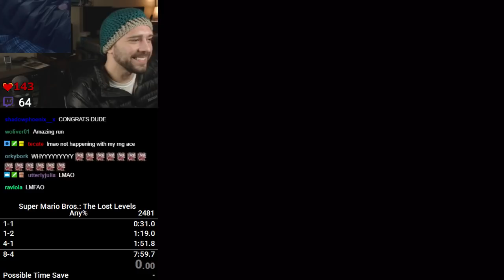Super Mario Bros.: The Lost Levels - Any% 8-4 in 7:57.946 (without loads) (Former Record)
This wouldn't have been possible without the help from several people, especially Tecate His strats (1-2, 4-3, 4-4, 8-1, 8-4) and knowledge of the frame rules and patterns helped out more than I can explain. If it wasn't for rng, tecate would have had this more than 10 times by now. I just happened to get good bowser rng in 8-4.

I think this is timed correctly, but we will retime it later.

Lost 1 frame rule in 4-4 and 2 in 5-2. I'll continue to grind for 7:56 over the next month while also working on Marble Madness.